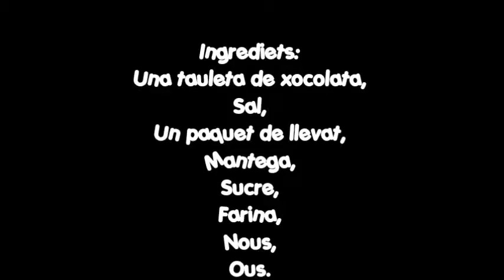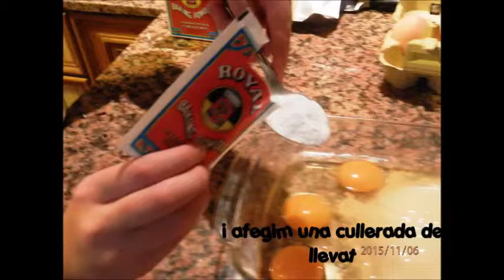Pastís de xocolata amb nous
Videorecepta realitzada dins el projecte "Som youtubers" realitzat pels alumnes de sisè de l'escola Dominiques de l'Ensenyament de Barcelona.